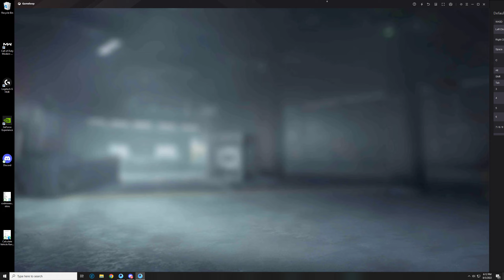Call of Duty Mobile Season 3 Choose any previous Season skins boxes